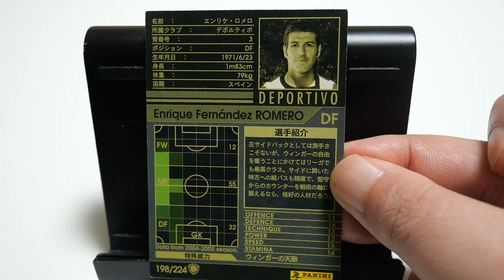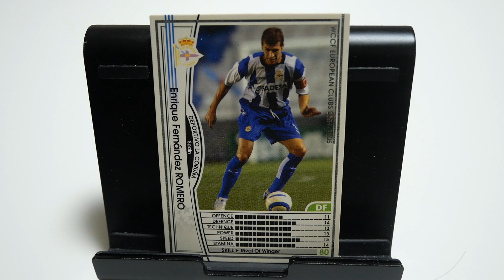WCCFカード紹介 デポルティーボの疾風 ロメロ🇪🇸